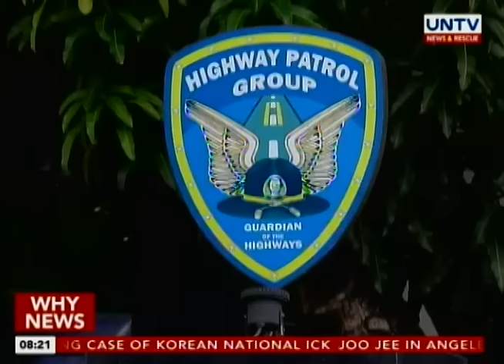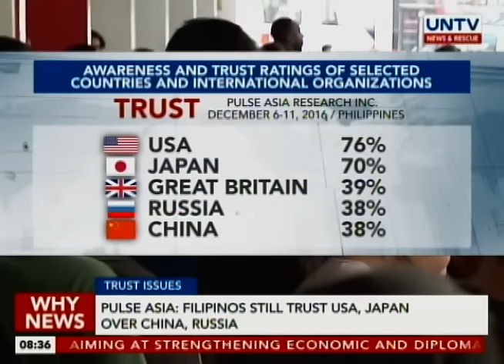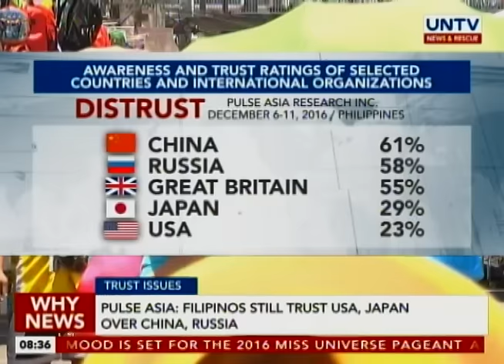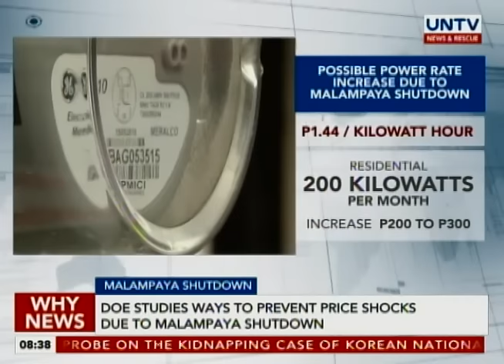UNTV: Why News (January 12, 2017)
—  Philippine, Japanese governments sign five memorandum of agreement

— Pulse Asia: Filipinos still trust USA, Japan over China, Russia

— Lowering minimum age of criminal liabilty of youth offenders, opposed

Why News